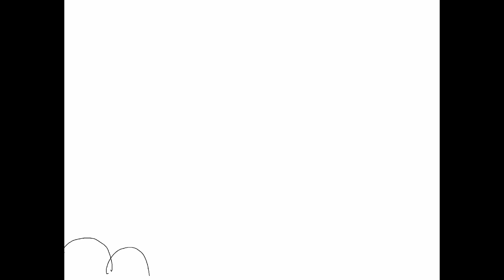Claytoonz, Episode 2289, Roughs Volume 198